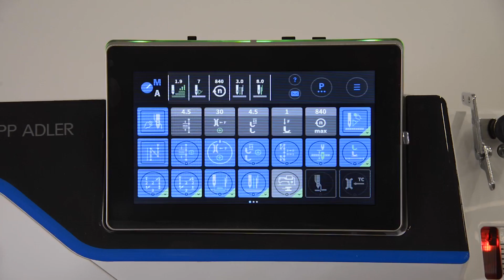VCA 40 MOD 02 XXS T-DELTA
Macchina a colonna di ultimissima
progettazione equipaggiata con testa
DELTA-867, triplice trasporto e piedini
alternanti con altezza no a 9mm.
Crochet CO.ME.TA. con salva ago,
punto annodato, completa di alzapiedino
pneumatico. Le dimensioni della
colonna e della placca a punta sono
state ridotte al minimo, garantendo la
cucitura di bordi e angoli molto stretti
non realizzabili con altri tipi di macchine
oltre ad una distanza di cucitura da
bordo placca e ago veramente ridotta.
Per la realizzazione della nuova
colonna sono stati utilizzati materiali
innovativi come l'acciaio K70. Adatta
alla cucitura di borse, valigette, porta
documenti, portafogli, cover e calzatura
in genere. Inoltre può essere installato
un sistema di inclinazione elettromeccanico
per facilitare l’assistenza
tecnica.

Per ulteriori informazioni contattaci via e-mail o visita il nostro sito

Newly designed post bed machine
equipped with DELTA-867 head, triple
feeding, needle feed and alternating feet
with height adjustment up to 9 mm.
CO.ME.TA. hook with needle guard.
Lockstitch, complete with pneumatic
foot lifter. Post bed and needle plate
dimensions have been reduced to the
minimum to enable the stitching of
borders and very narrow corners which
are impossible to be processed with
ordinary machines, besides to a further
reduced stitching distance between
needle plate and needle. The new post
bed has been made with highly
innovative materials, among which steel
K70. It is suitable for sewing bags,
travelling bags, cases, briefcases, boots
and footwear in general. Furthermore, it
is equipped with an electromechanical
tilting system that facilitates technical
assistance.